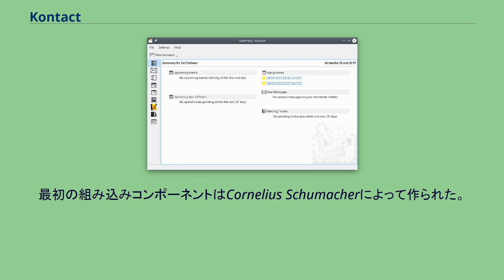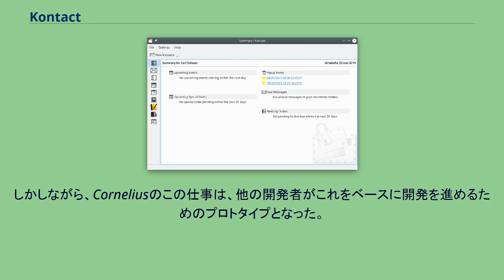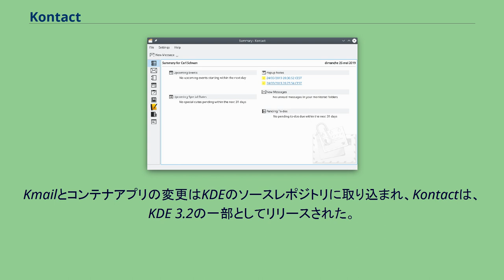Kontact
KontactはKDE用の個人情報マネージャとグループウェアソフトウェアスイートである。
カレンダー、コンタクト、To-doリスト、ニュースとメールをサポートする。
多くのアプリケーションをアプリケーション内に組み込むためにKPartsを利用している。
最初のグループウェア・コンテナ・アプリケーションはMatthias Hölzer-Klüpfelによって書かれ、のちにKDEのソースレポジトリに移されたあとはDaniel Molkentinによって保守された。
このコンテナ・アプリケーションはKontactが動作するのに必須のものだが、組み込みコンポーネントなしでこのコンテナアプリのみでは利用できない。
最初の組み込みコンポーネントはCornelius Schumacherによって作られた。
彼は、KAddressBookとKOrganizerの2つのアプリケーションをアドレス帳とオーガナイザーのコンポーネントを作るのに改変した。
この段階ではメールクライアントコンポーネントが存在していなかったため、KDEは機能的なグループウェアアプリケーションを欠いていた。
しかしながら、Corneliusのこの仕事は、他の開発者がこれをベースに開発を進めるためのプロトタイプとなった。
その後、Don Sandersは、欠けていたメールクライアントコンポーネントをKMailアプリケーションに改変を加えることによって作成した。
彼は同時に、メールクライアントコンポーネントを、他のコンポーネントとグループウェア・コンテナ・アプリケーションに統合し、最初のKontactパッケージがリリースされた。
このとき、最初のKontactのウェブサイトも作られている。
Daniel Molkentin、Cornelius SchumacherとDon SandersはこれにあたりKonact開発の中核となるチームを形成した。
Kmailとコンテナアプリの変更はKDEのソースレポジトリに取り込まれ、Kontactは、KDE 3.2の一部としてリリースされた。
さらにその後、ニュースコンポーネントがKNodeアプリケーションからZack Rusinによって作られ、Kontactはウェブベースのコラボレーションソフトウェアの配置をサポートするように改変が加えられた。
Kontactは以下を組み込んでいる。